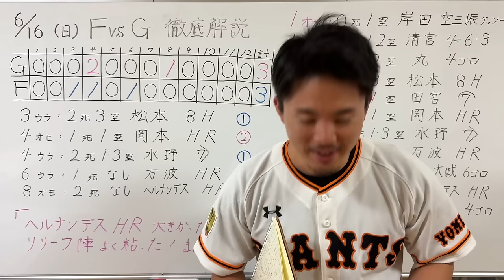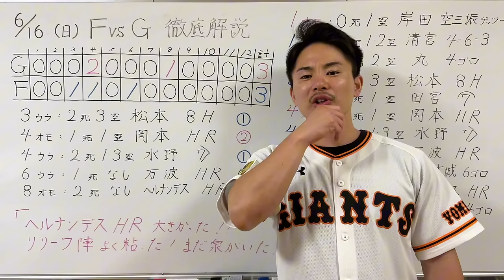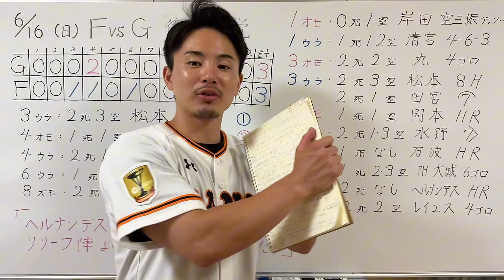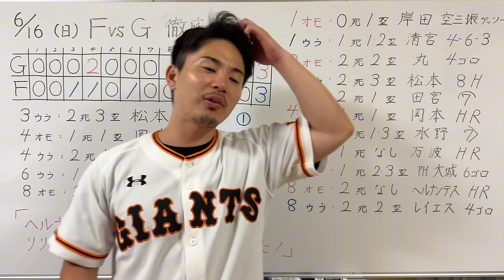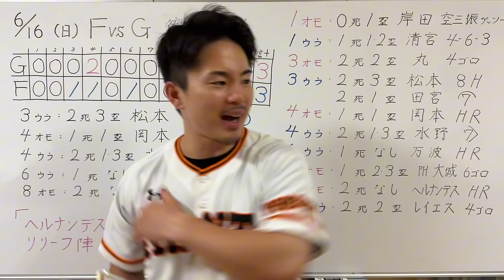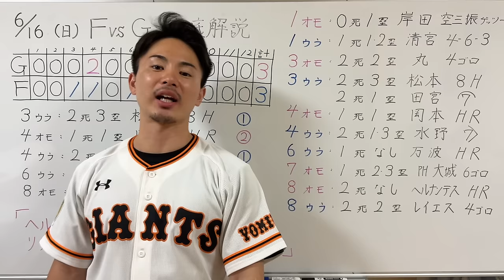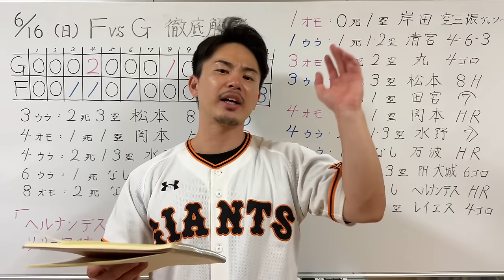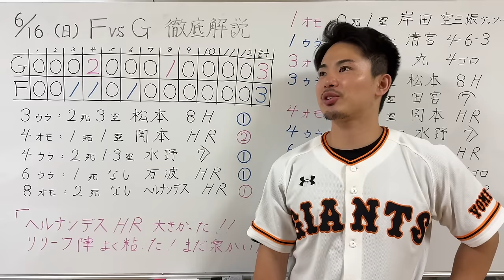【6/16 日本ハム-巨人】『負けなかったのマジでデカい‼︎』巨人のリリーフ凄ない⁉︎ヘルナンデスのHRも最高‼︎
1996年3月25日生まれ
京都出身